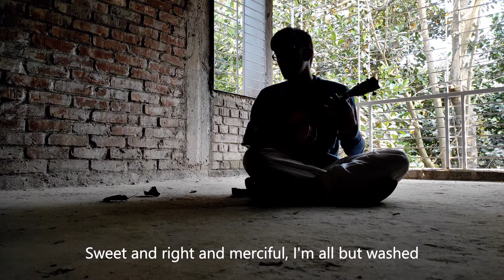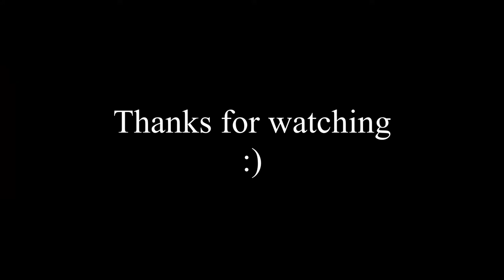Cherry Wine - Hozier, in an abandoned building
I went out of town to unwind for a bit and decided to cover Cherry Wine the way it was meant to covered. Hozier recorded this song in an abandoned building, and I've always wanted to do that too. So, here it is!